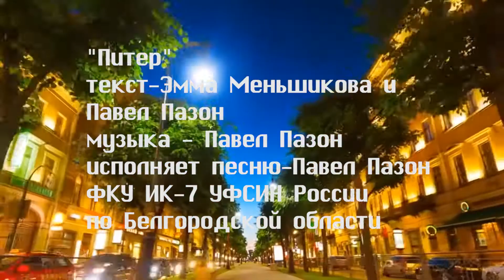Павел Пазон - Питер (заявка на Калину Красную 2018)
Конкурсная заявка участника "Калины Красной" 2018 ) Павла Пазона. Аудиозапись, монтаж видео сделаны в ИК-7 Белгородской области.
Организаторы конкурса публикуют отдельные интересные видео из поступивших заявок, чтобы все желающие могли ознакомиться с уровнем представленных участниками материалов, в том числе тех участников кто может не пройти в финал, отсеявшись на втором этапе конкурса. Следите за материалами на сайте
Автор музыки - Павел Пазон
Авторы слов - Эмма Меньшикова и Павел Пазон